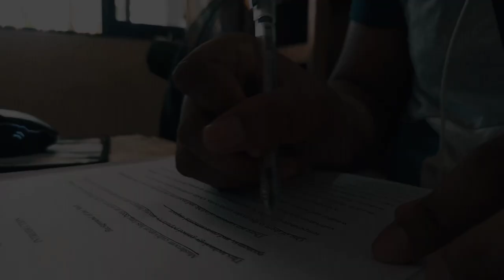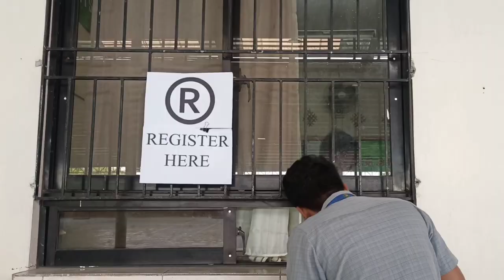IP Circle League: The Story - Carlos Hilado Memorial State University-Alijis Campus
IP Circle League: The Story
1st runner-up: Carlos Hilado Memorial State University-Alijis Campus